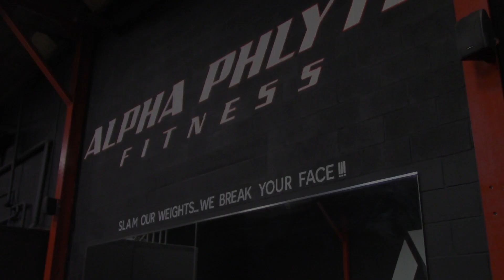Chest Day 1/27/24 (GROUP OF GYMBROS & 345 BENCH PR)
An absolutely unparalleled chest day. Fully equipped with gym bro banter and pumps. Got a new PR today 345lbs, Weighing in personally at 187lbs. Jack has finally made an appearance with his brother Tommy.
Find Jack on TT ( Jackgorman_08 ) Find Al ( Alphonsus001 ) Find Tommy ( Tommy.gormn ) Find Vinny ( Vinny_hanma )